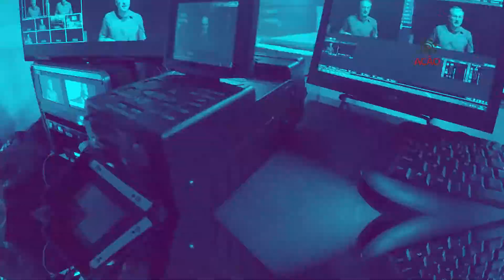Produtora de Video Ação Filmes